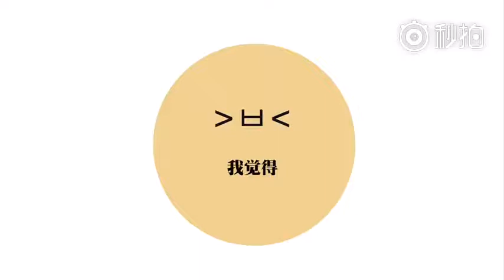20170612 音乐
江疏影：音乐释放着内心的情绪…平静的、躁动的...音乐让我遇见另一个自己。你呢，另一个你是什么样子的？我好想知道。

江疏影工作室：严肃的or认真的？疯癫的or滑稽的？时刻百变的江江@江疏影 ~